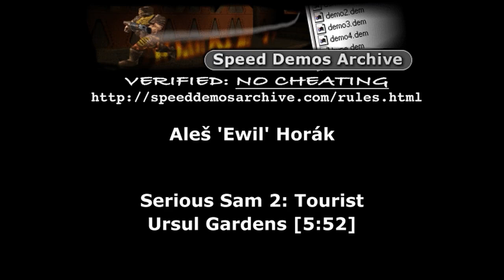SS2 Tourist Speedrun - Ursul Gardens in 5:52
SS2 Tourist Speedrun - Ursul Gardens in 5:52